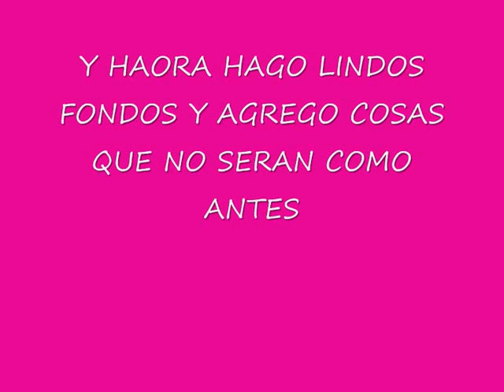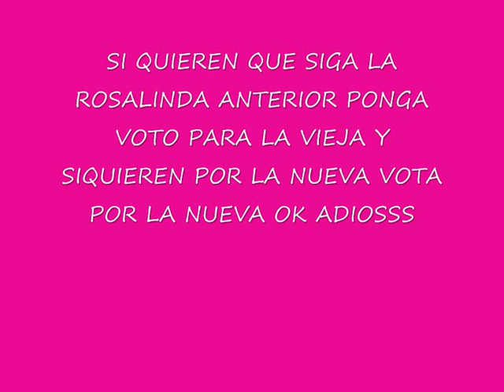ROSALINDA CAMBIO!!!!!!!!!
ROSALINDA CAMBIO VOTEN ESTA TODO EN EL VIDEO =)